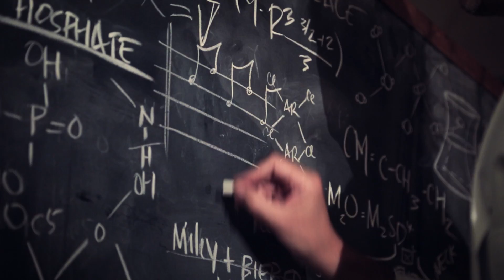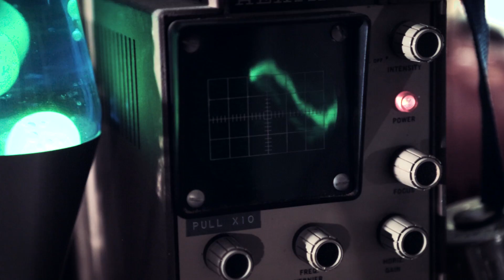Matt Ellis & Paul Chesne - "They Don't Make 'em Like They Used To"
Venice, California; Matt Ellis and Paul Chesne are set to release a new single, together. The duet, titled “They Don’t Make ‘em Like They Used To”, will be available online everywhere Thursday October 27th.

“They Don’t Make ‘em Like They Used To” is a slice of classic Americana. Lush pedal steel and electric guitar licks carry the listener through a contentious lyric as the pair call out the fading legacy of Music’s untouchable elite. The infectious melody is a sugar coating to a deeper truth both Ellis and Chesne stand by.

Matt began writing the track back in 2015, during sessions for his new album. “I knew it stood out from the other tracks I was writing, but it didn’t feel like a Matt Ellis solo track to me. And the last thing I wanted it to be was some old cranky rocker bitching about young pop stars. It needed a wink and not to be taken too seriously.” Enter Paul Chesne.

The pair got together over a couple of drinks and added the remainder of lyrics to the arrangement in late 2015. With Chesne fleshing out the verses and the outro, the track strikes the perfect balance of cynicism, and authentic despair over the state of current music industry.

“The losses we’ve experienced in recent years highlight the original inspiration for the track. I mean who’s there to fill the void left by Prince, B.B. King, David Bowie and Merle Haggard?” adds Ellis.

The single was tracked with Matt’s band; Acoustics and Vocals; Matt Ellis, Lead Guitar and Vocals; Josh Norton, Pedal Steel; Tim Walker, Bass; Grant Fitzpatrick and Drums and Percussion; Fernando Sanchez. The rhythm section was tracked live by Fernando Sanchez with Nick Luca engineering vocal and overdub sessions. The acoustic guitars were tracked by Alex Kemp at Wolf At The Door, Venice. Nathan Sabatino (Dr. Dog, The Flamming Lips, Giant Sand) mixed the track and J.J. Golden took care of mastering once again.

The Digital Single is accompanied by this Music Video, Shot, Directed and Edited by Daniel Elkayam (Blitzen Trapper). The Video amplifies the song’s meaning, turning Ellis and Chesne into a pair of D.I.Y. mad scientists, hell bent on creating the perfect pop star. Shot in Matt’s garage, the clip is perfect for this Halloween Season and is available now via YouTube.

Credits:

Directed by: Daniel Elkayam
Shot by: Daniel Elkayam
Edited by: Daniel Elkayam and Matt Ellis
Production Design: Jodi Ginnever
Prop Master: Jacob Whitmore
Coloring: J.D. Narro
Concept: J.D. Narro
Catering: Victual Habitual
Pop Star: Zoe Black

Cover art: Shot by J.D. Narrow